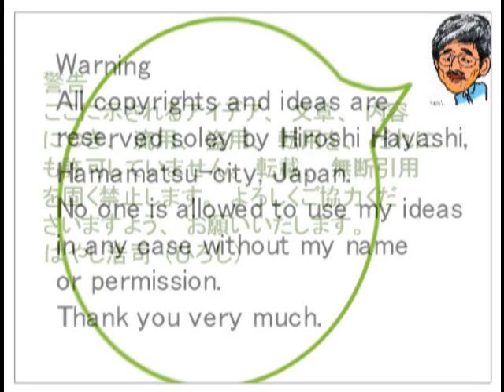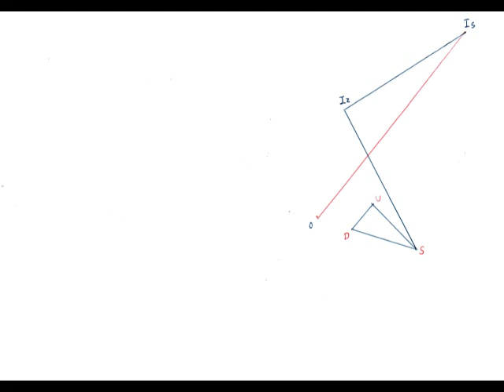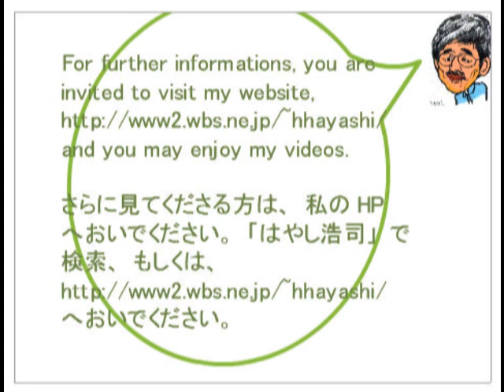570 北朝鮮（妙香山普賢寺）Asia is is One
５７０
アジアはひとつ（北朝鮮・妙香山）

北朝鮮の妙香山を例にあげ、アジアはひとつという話をします。
日本とアジア、そして世界は、明らかに計算された線でつながっています。

いよいよ近くて遠い国、朝鮮半島に謎の点と線を延ばします

内容の転用、転載、盗用、流用は、厳禁です。

Hiroshi Hayashi
はやし浩司